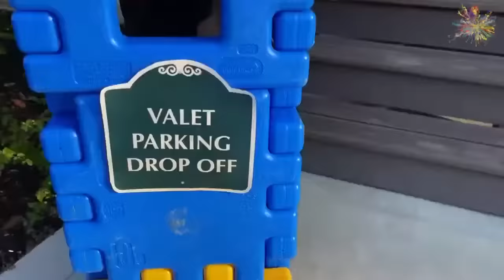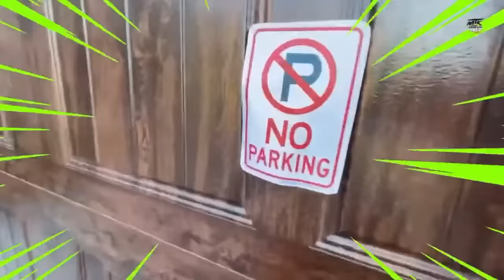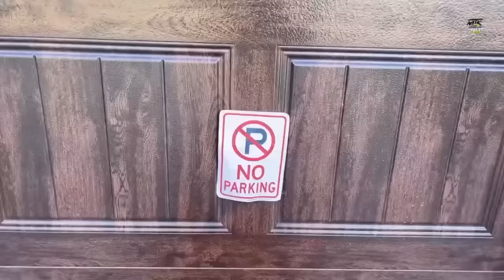Monster Truck Kids Play Race and Smash Pretend Play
Monster Truck Kids Play Race and Smash Pretend Play video for kids